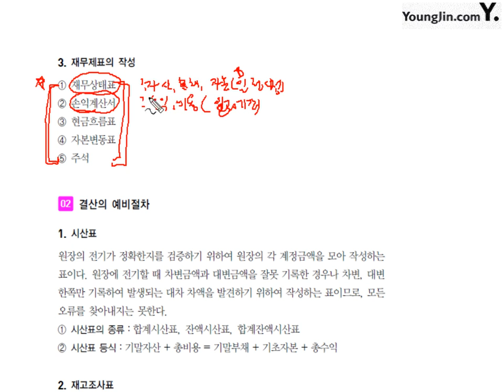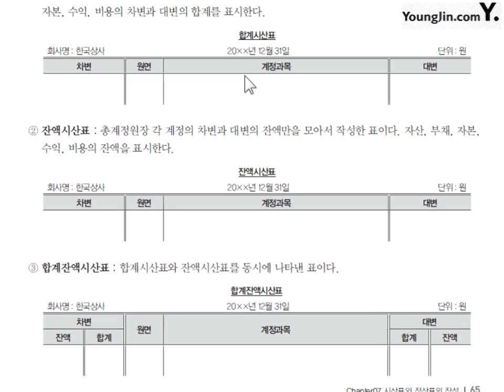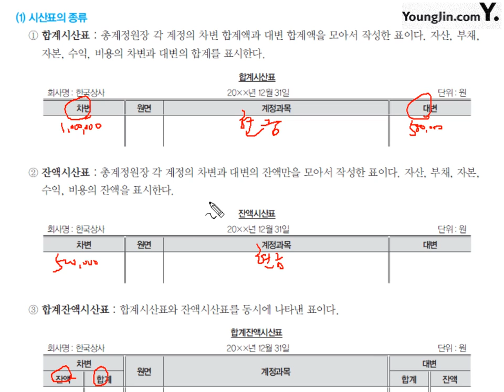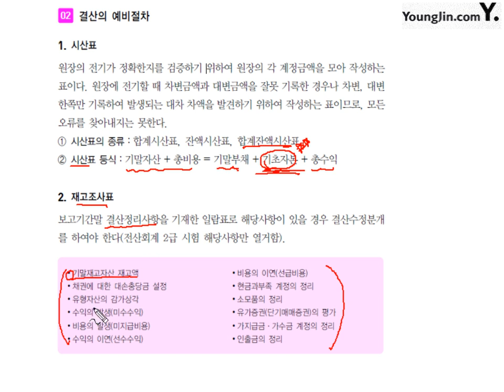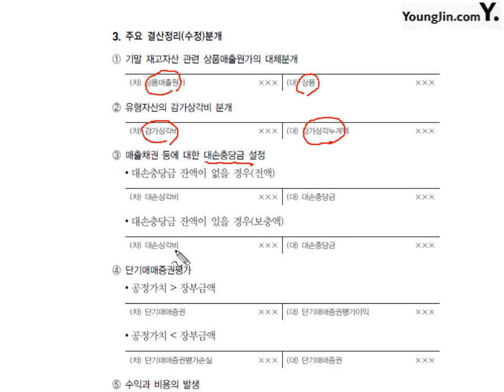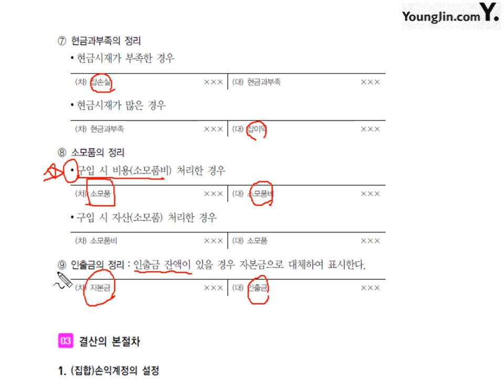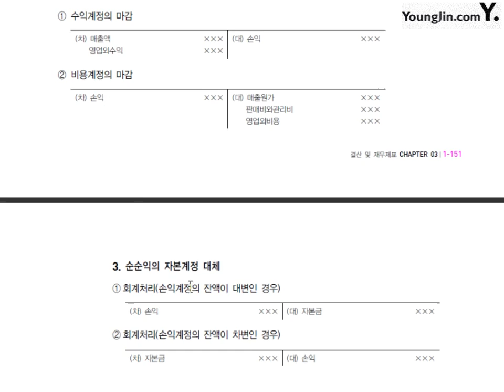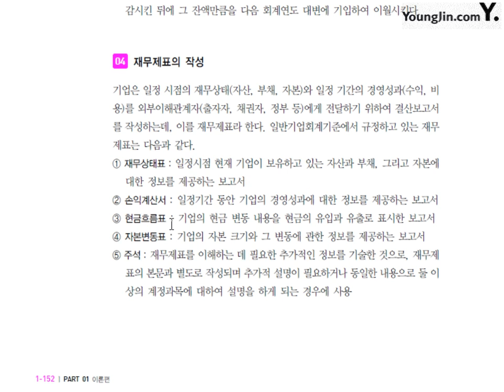[전산회계2급 이론+실무] [이론] 결산 및 재무제표